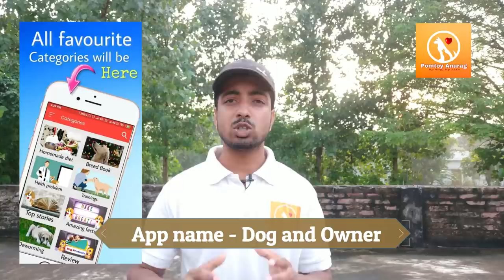Dog showing tantrums while eating food // don't want to eat food.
Thia video will help you if your dog is not eating food or dont want to eat food. Or if your dog only wants to eat things like chicken egg gravy or anything.

👉Important - This trick is for choosy eaters / picky eaters or fuzzy eaters dogs only.

For this you can have personal consultancy -
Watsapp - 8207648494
Fee for this behaviour therapy - ₹200 only.

*very useful app for dog lovers.

Thanks 🙂
Pomtoy Anurag ❤️